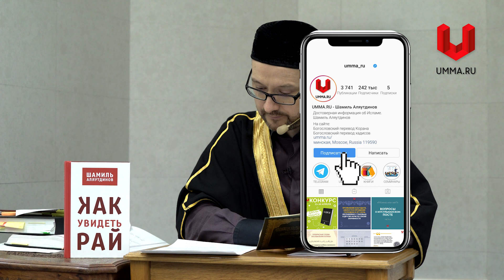Пророк Адам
Фрагмент пятничной лекции, в котором Шамиль Аляутдинов цитирует Св. Коран, 2:32, 33 и рассказывает о том, что именно ввело ангелов в недоумение, побудившее их задать вопрос Всевышнему о необходимости сотворения человека.